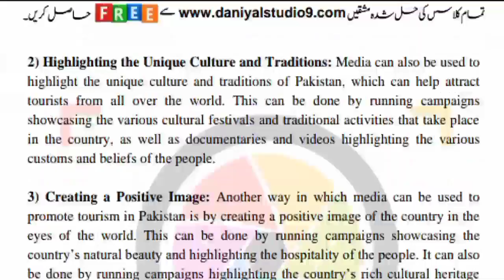AIOU Code 9264 Solved Assignment No.1 Autumn 2022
Subject: National and International Current Affairs - I
Assignment No.1
Level: BS Mass Com
Credit: Half
Semester: Autumn 2022

NOTE:
Dear Students!